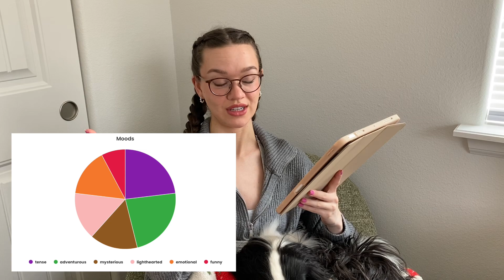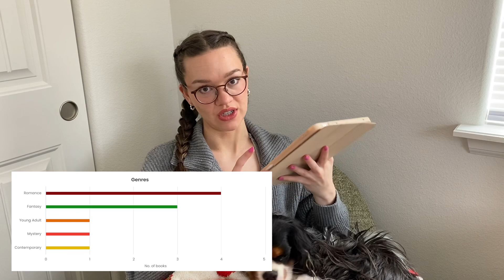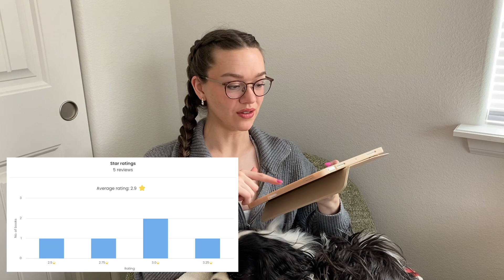May Wrapped 💐 a new series & monthly favorites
How was your May?!💓Clearly, it wasn’t my best month of reading!

Books Discussed:
Trial of the Sun Queen by Nisha J. Tuli
Rule of the Aurora King by Nisha J. Tuli
Fate of the Sun King by Nisha J. Tuli
Happily Never After by Lynn Painter
Nancy Drew: The Palace of Wisdom by Kelly Thompson

Favorites:
French bakery
New reading chairs - yay!!!
Salmon bowls
Short form content
Maxton Hall

xxoo Grace

This video features:
00:00 Introduction
01:24 May Stats
04:25 Trial of the Sun Queen
06:02 Rule of the Aurora King
08:30 Fate of the Sun King
11:41 Happily Never After
13:42 Nancy Drew: The Palace of Wisdom
15:34 Favorites!
19:02 Thank You for Being Here❤️